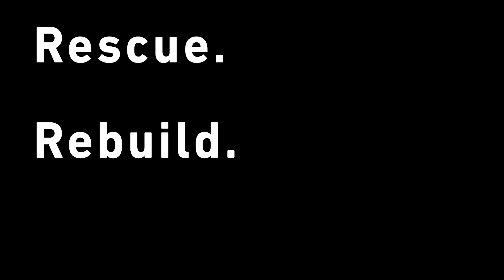SFATC Has No Fear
One of our students Taran has been battling a lot within and being here at SFATC he has learned to have no fear. The Lord is working in these men to no longer be afraid and to no longer have doubts.